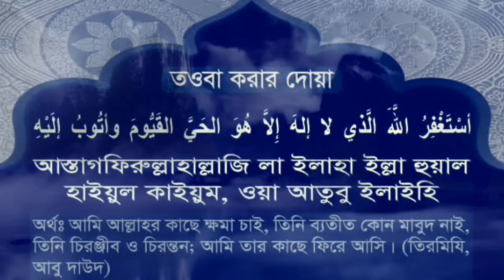ইস্তিগফার ৫০০ বার,মনোযোগ দিয়ে শুনুন অথবা পড়ুন,আল্লাহর গায়েবি সাহায্য আসবে রিজিকের অভাব দূর হবে